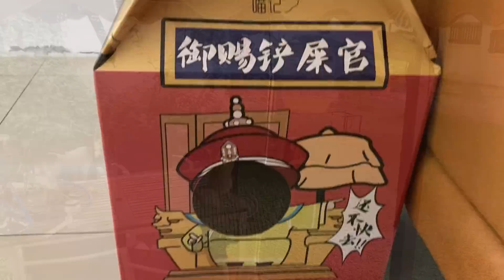到死也是没有逃出金莲的猫爪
不建议吃饭时观看，可能引起胃部不适，尤其在07:30